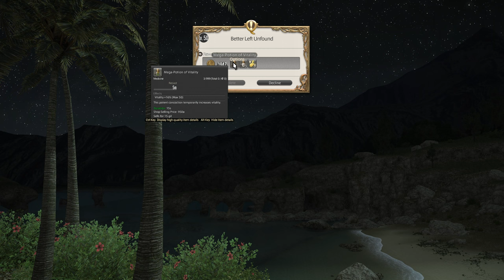Final Fantasy XIV: Playthrough Part 467. Better Left Unfound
Quest(s) completed in this video:
--Better Left Unfound

***This is a main story (White Mage) playthrough of Final Fantasy XIV. For the most part, only the main scenario quests (and WHM class/healer role quests) will be shown, however some optional content may be recorded as well if the mood strikes.